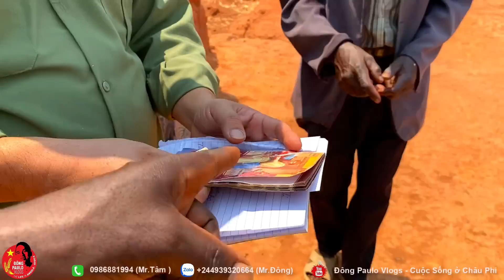Đông Paulo || Quay Lại Bản Tiếp Tục Hoàn Thành Lời Hứa Với Người Dân Trước Ngày Về Việt Nam